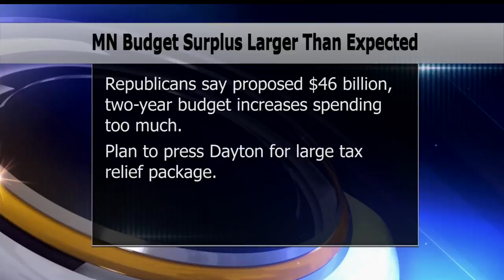State Budget Surplus Grows Much Larger Than Expected